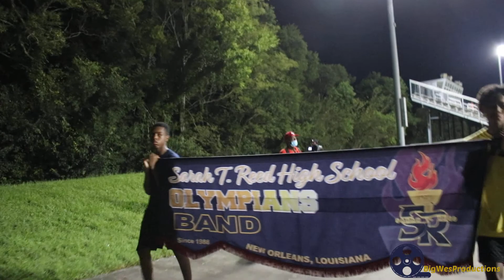Sarah T Reed Marching Band [Marching Out] vs Abramson Sci Academy (2022)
Sarah T Reed Marching Band (2022)